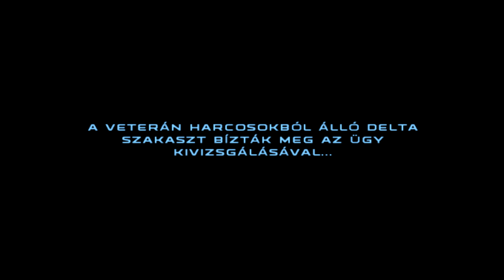Egyszer mellé kattintok VÉGE a dalnak... - Republic Commando #5 | Star Wars Kisokos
I don't own the movie footage in this, Star Wars is owned by Lucasfilm, Fox, and Disney.

Nem birtoklom a videóban szereplő anyagot. Minden jog a Lucasfilm, Fox, és a Disney birtokában van.